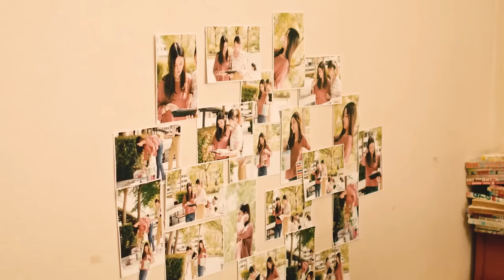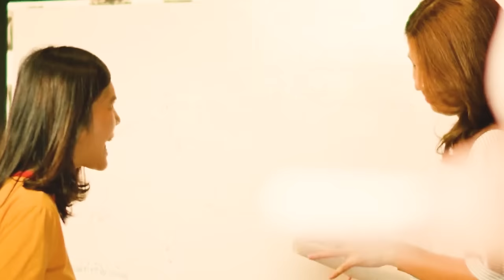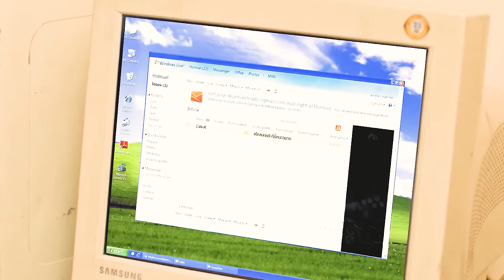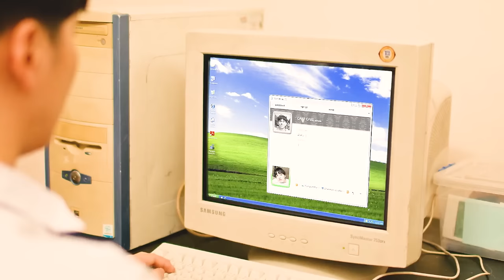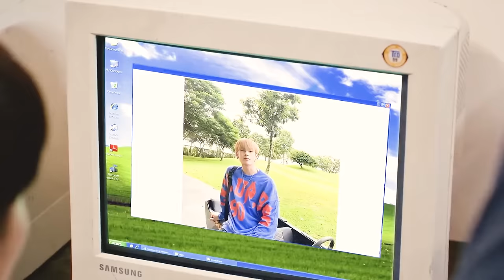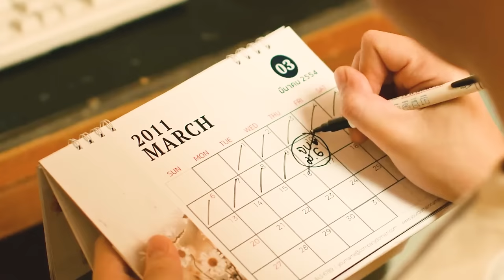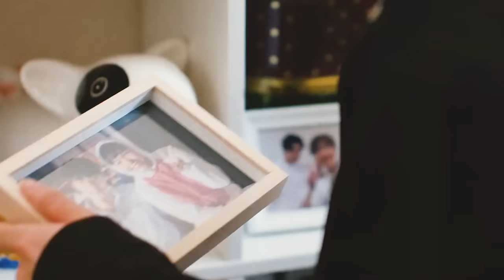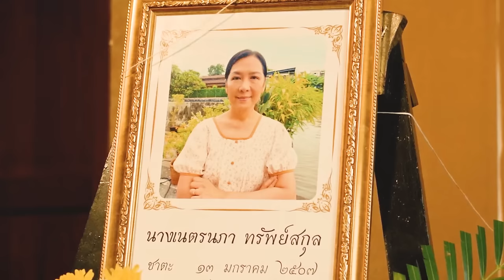[My Only 12%]Admit it, you are indeed attracted to him.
Drama Name:My Only 12%
Director: Siva Thoonmariguru
Writer: Afterday
Starring: Pansapak Andompirchi, Kasmun Nammino, Fairy Kirana Pipityakorn, Warut Chavalijong, Lu Yu Parkpoom JipiSutthi, and more...
Genre: Romance / LGBTQ+
Country: Thailand
Language: Thai
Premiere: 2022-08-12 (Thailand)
Seasons: 1
Episodes: 14
Episode duration: 41 minutes

Synopsis：12% is the probability that the person we love will love us.